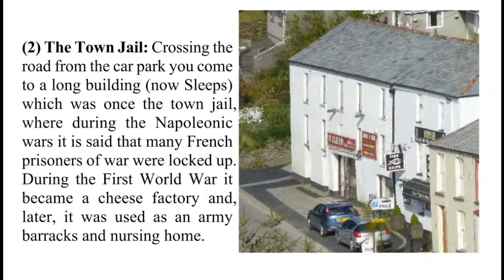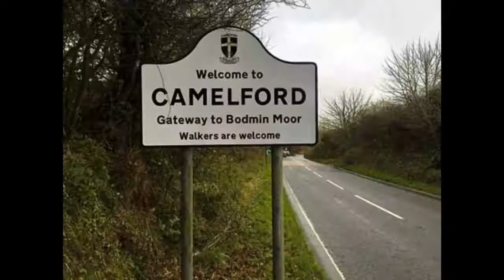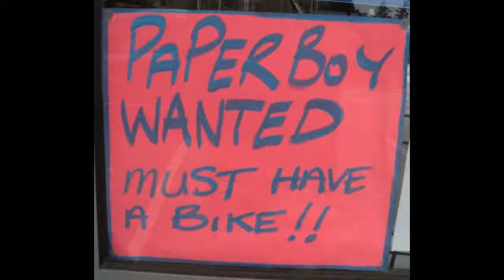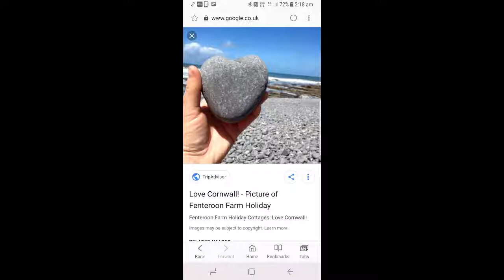Camelford "A Town I Loved So Well"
Pictures from my beautiful home town in time to the lyrics. I couldn't quite get the timing right towards the end of the song but very pleased with the final result.  😍